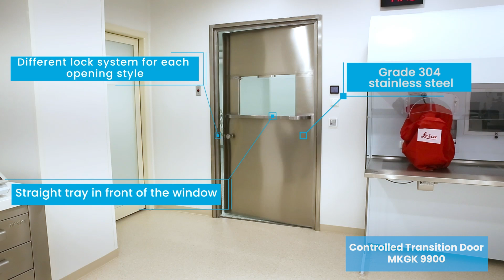Controlled Transition Door MKGK 9900